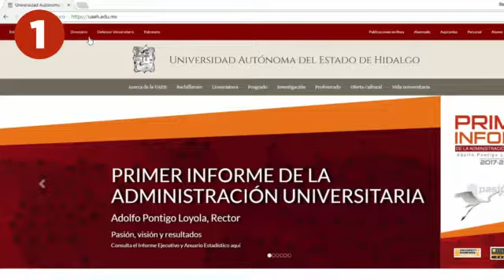Defensor Universitario UAEH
IA